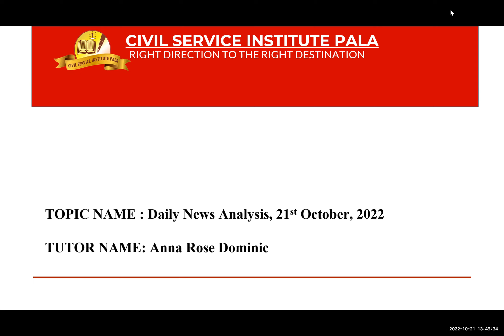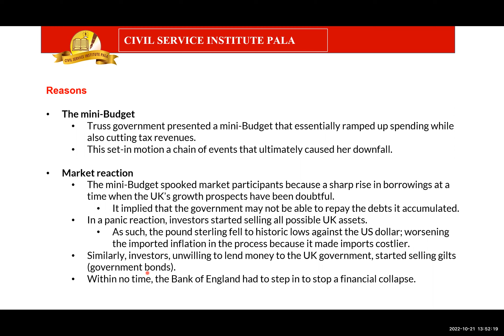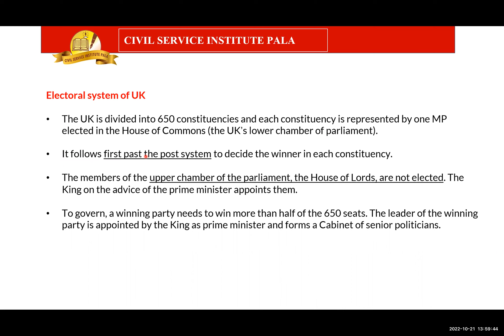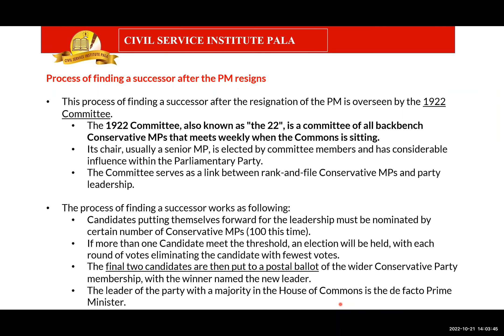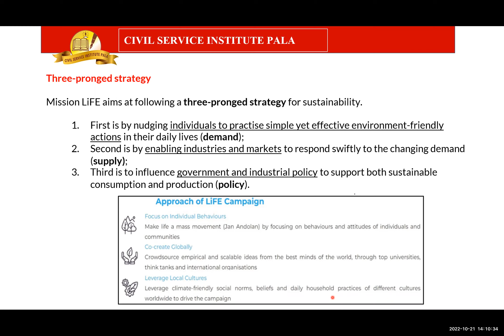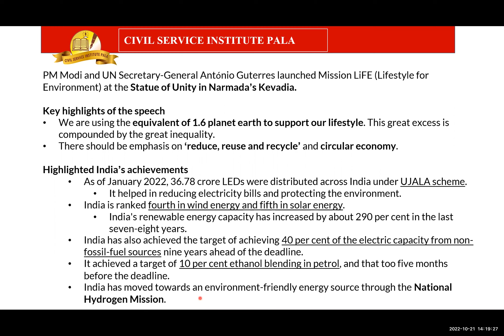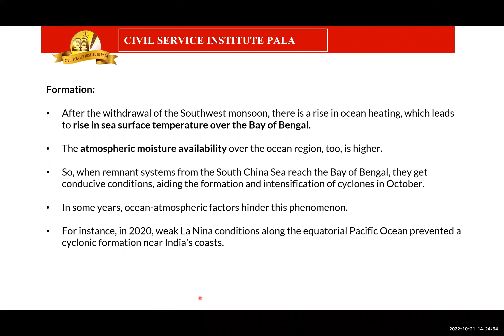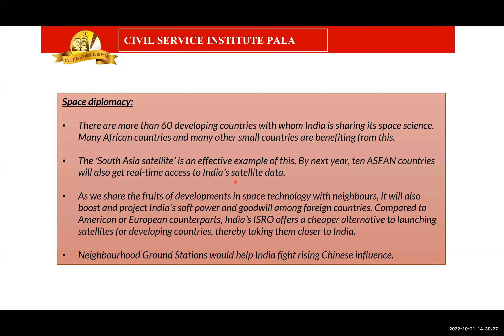𝗗𝗮𝗶𝗹𝘆 𝗡𝗲𝘄𝘀 𝗔𝗻𝗮𝗹𝘆𝘀𝗶𝘀 | 𝟮𝟏-𝟏𝟬-𝟮𝟬𝟮𝟮 | 𝗖𝗶𝘃𝗶𝗹 𝗦𝗲𝗿𝘃𝗶𝗰𝗲 𝗜𝗻𝘀𝘁𝗶𝘁𝘂𝘁𝗲 𝗣𝗮𝗹𝗮